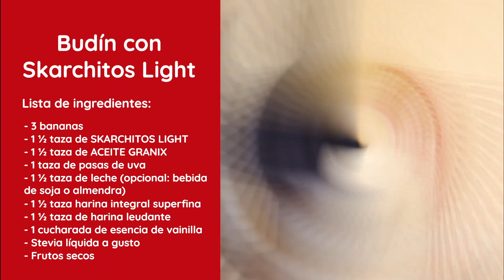BUDÍN con SKARCHITOS LIGHT - SIN HUEVO NI AZÚCAR 😉 | Recetas Granix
Hoy les compartimos la receta del budín con nuestros Skarchitos Light 😍

Sí, leyeron bien: utilizamos cereales para hacer un budín 😉

Ingredientes:

➡️ 3 bananas
➡️ 1 1/2 taza de Skarchitos Light
➡️ 1/2 taza de Aceite de Girasol Alto Oleico Granix
➡️ 1 taza de pasas de uva
➡️ 1 1/2 taza de leche (opcional: bebida de soja o almendra)
➡️ 1 1/2 taza de harina integral superfina
➡️ 1 1/2 taza de harina leudante
➡️ 1 cucharadita de esencia de vainilla
➡️ Stevia líquida a gusto

¿Qué te pareció la receta? Te leemos 😊

Para estar enterado de todas nuestras novedades (otras recetas, lanzamientos de productos y muuuuuchos sorteos), seguinos en: